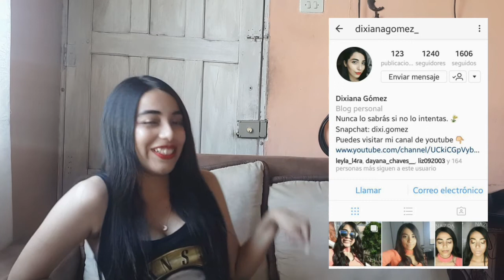PLATICA CONMIGO | Dixiana Gómez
Hola quería hacer este vídeo para agradecer un poco su apoyo, lo aprecio mucho y espero que no haya sido muy aburrido jaja
No olviden comentar lo que ustedes quieran, yo estaré leyendo sus comentarios.